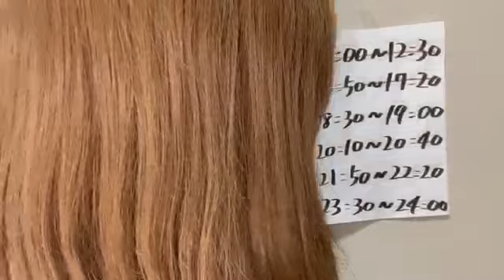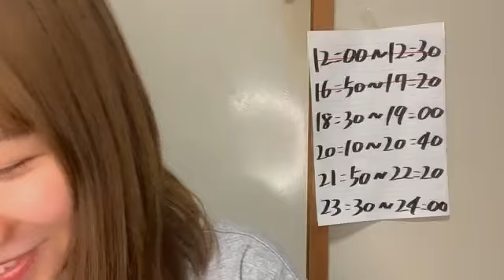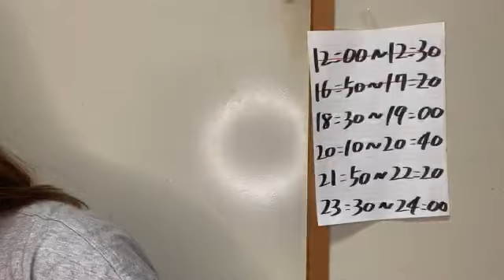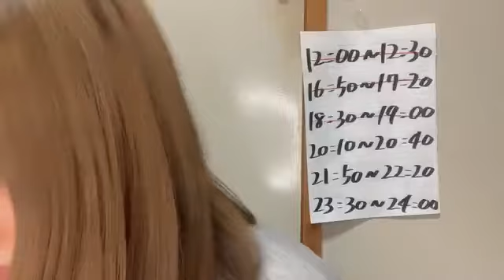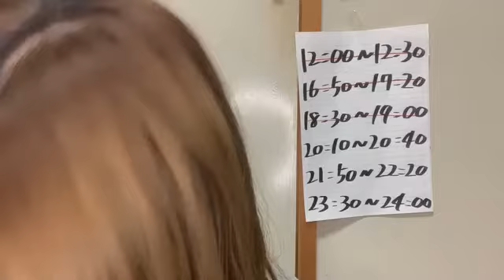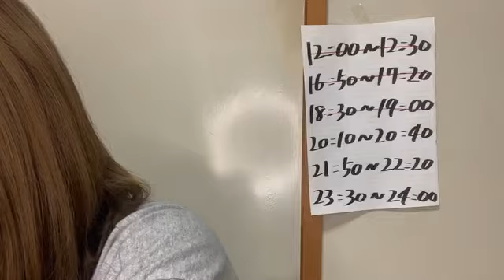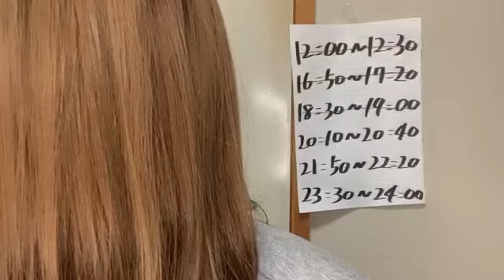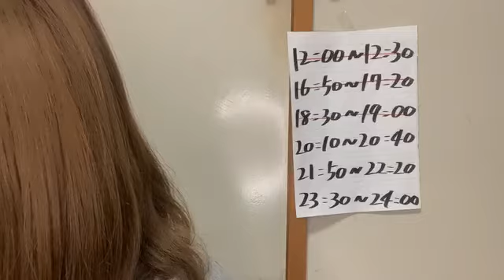2020年09月18日 18時30分53秒 石田 優美（NMB48 チームN）